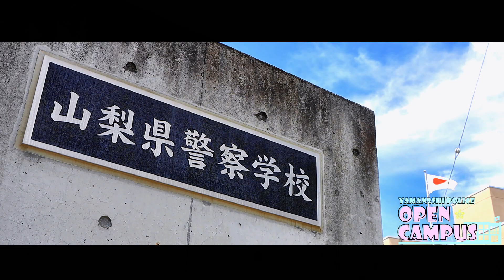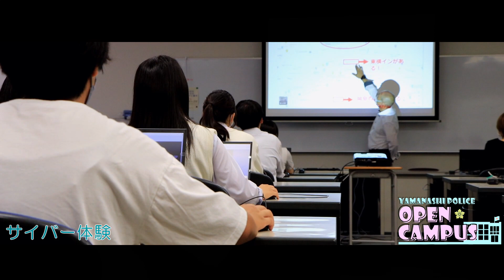山梨県警察学校オープンキャンパス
2023年7月に行われた、山梨県警察学校のオープンキャンパスをダイジェストでお送りします。